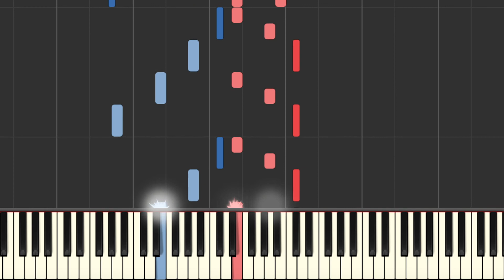LSD - Genius (Piano Tutorial) [Labrinth, Sia, Diplo][+Sheets]